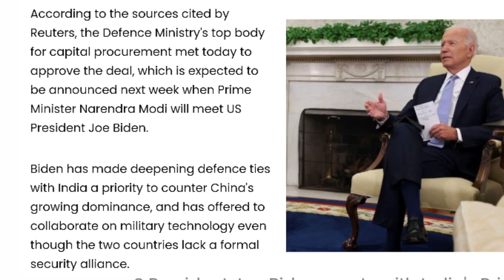अमेरिका से MQ-9B प्रीडेटर ड्रोन खरीदेगा भारत |Studycafe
अमेरिका से MQ-9B प्रीडेटर ड्रोन खरीदेगा भारत
एमक्यू-9बी प्रीडेटर ड्रोन